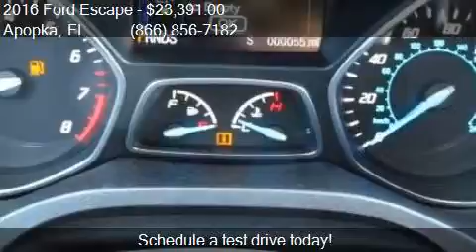2016 Ford Escape SE 4dr SUV for sale in Apopka, FL 32703 at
This 2016 Ford Escape SE 4dr SUV is for sale in Apopka, FL 32703 at MULLINAX FORD.

Engine: 2.5L I4
Transmission: Automatic 6-Speed
Color: Oxford White
Mileage: 3
Contact MULLINAX FORD 1551 E SEMORAN BV Apopka, FL 32703 to test drive this 2016 Ford Escape SE 4dr SUV today.